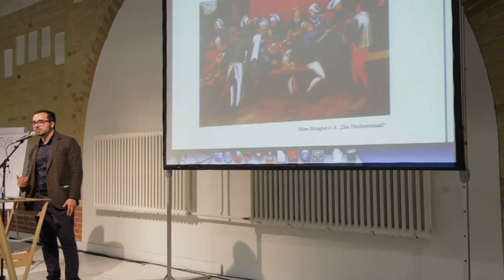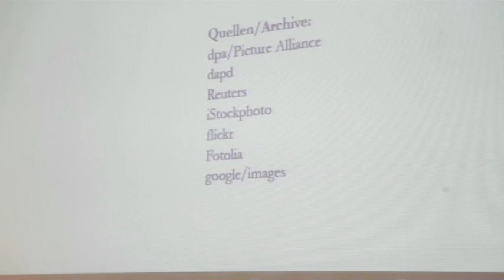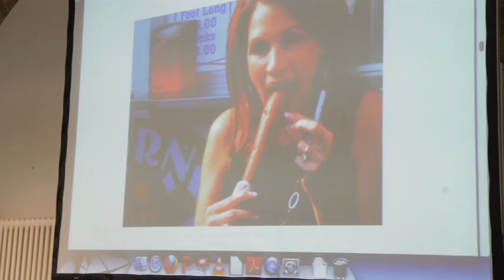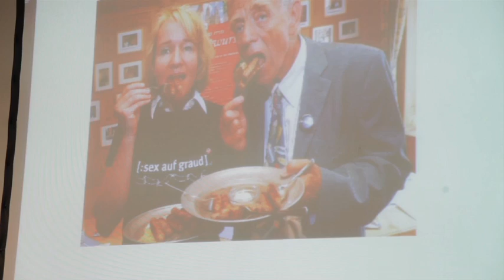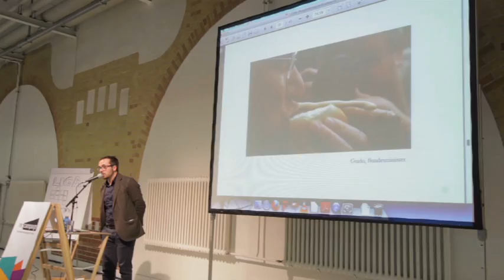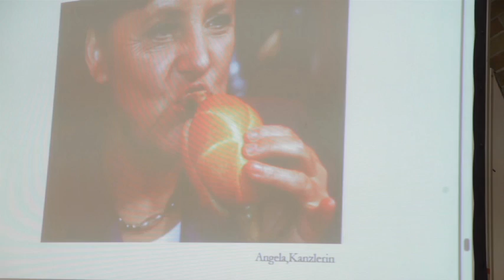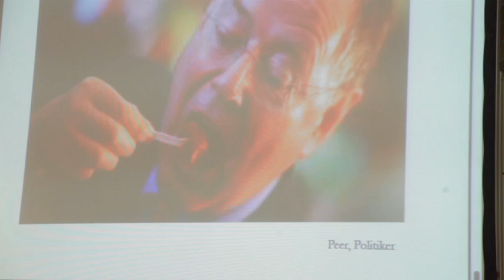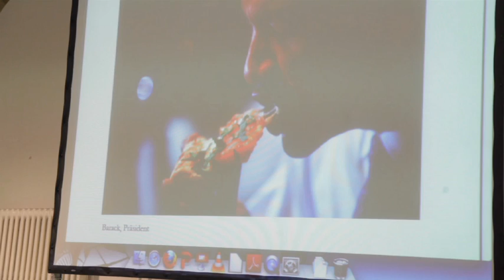re:publica 2013 - Constantin Alexander - Politiker, die in Bratwürste beißen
Aus der Session der re:publica 2013: Anwendungsorientierte Analyse volkstümlicher Lebensmittel in der politischen Berichterstattung, oder: Politiker, die in Bratwürste beißen
Politikwissenschaftler und Journalist Constantin Alexander erklärt, warum die Bratwurst die Bundestagswahl mit eintscheidet. einen Blog eingerichtet.
Fragen unter wirtschaftsuchtbilder(at)gmx(punkt)de

Danke an Dagmara Celta und Guido Tölke für die Technik
Kamera und Ton: Jan Egge Sedelies und Johannes Norrenbrock